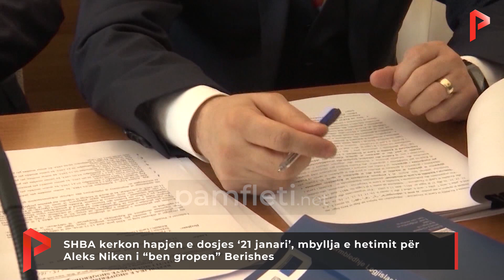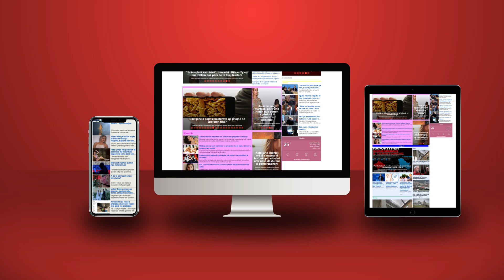SHBA kerkon hapjen e dosjes ‘21 janari’, mbyllja e hetimit për Aleks Niken i “ben gropen” Berishes